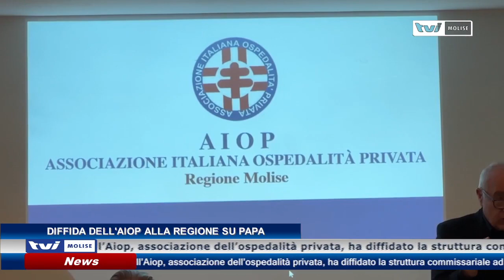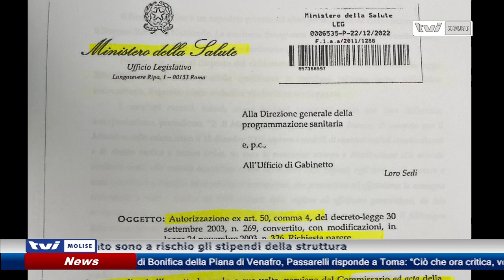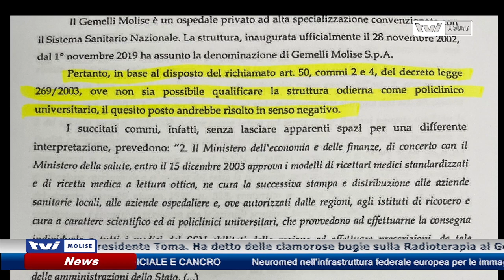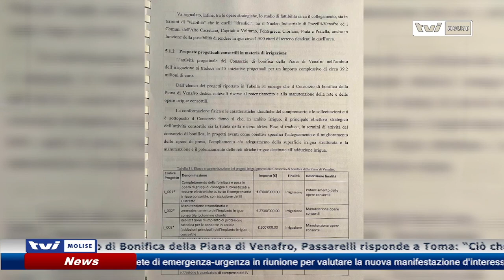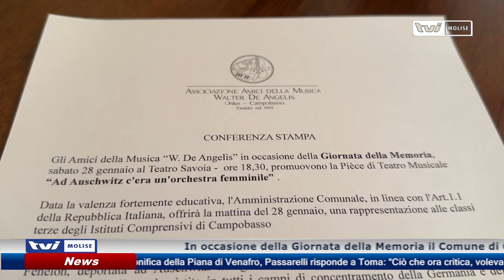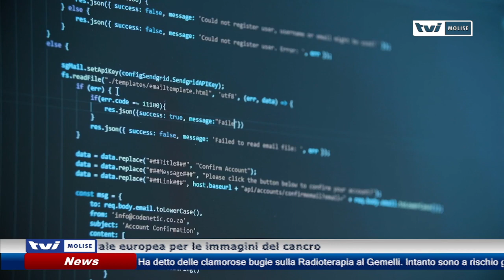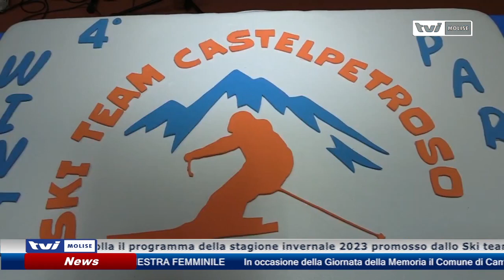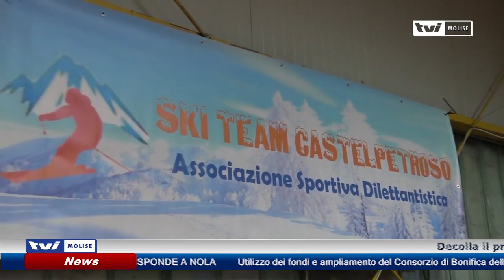𝗘𝗗𝗜𝗭𝗜𝗢𝗡𝗘 𝗦𝗘𝗥𝗔𝗟𝗘 𝗗𝗘𝗟 𝟮𝟱 𝗚𝗘𝗡𝗡𝗔𝗜𝗢 𝟮𝟬𝟮𝟯